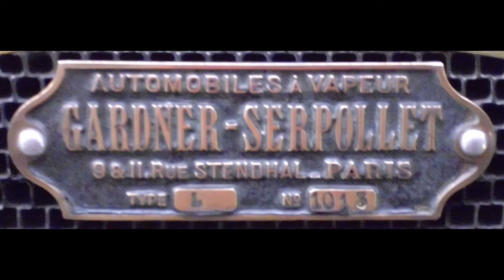Louis Renault - Vintage Car History ep. 16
Is it possible to make cars from buttons?  This man would say, 'Yes!'